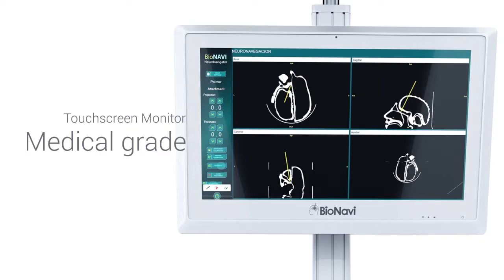BIONAVI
Image Guided Navigation System